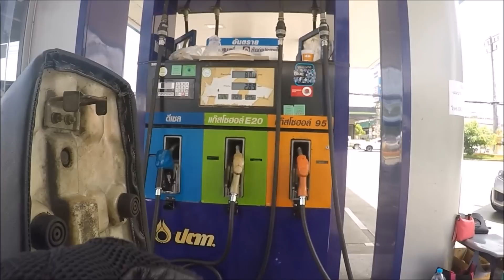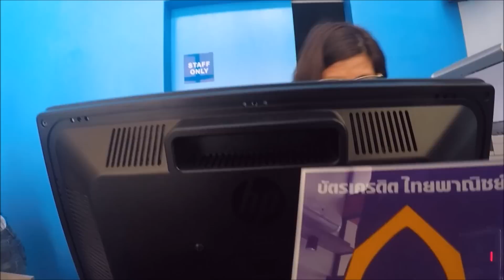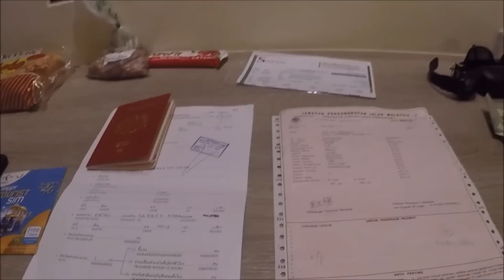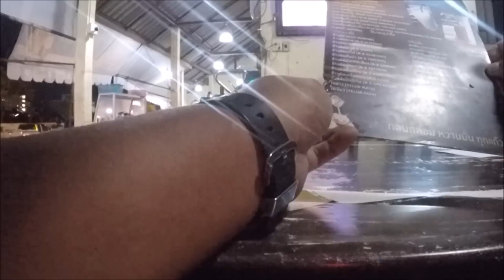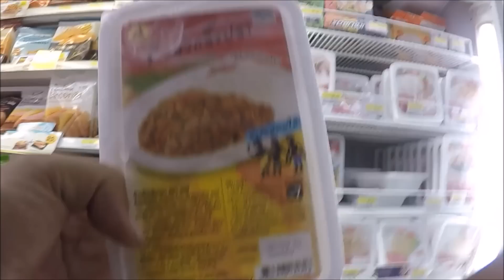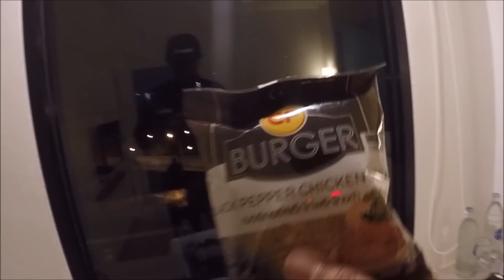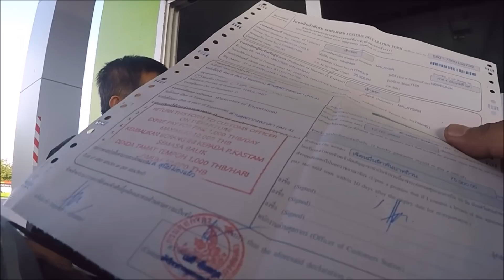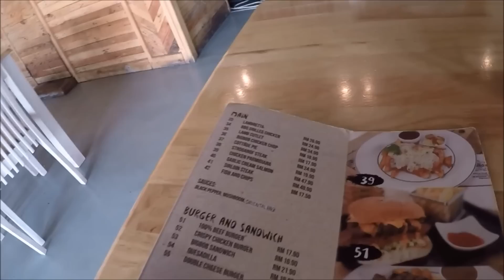YAMAHA Y100 SPORT | SOLO RIDE TO THAILAND PART 2 - FINALE - GOODBYE HATYAI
PART 2 DAN TERKAHIR DARI  YAMAHA Y100 SPORT RIDE SOLO TO HATYAI, Memang pengalaman yang baru bagi saya, ride solo sejauh 1350KM dengan motorsikal berusia 27 tahun. Jika anda rasa ok, mohon like dan share video ini. Terima Kasih kerana menonoton.

Terima kasih pada semua yang membantu saya dan menyokong saya sepanjang ride solo ini. Saya sangat hargai.

Jom bantu saya pakat share dan like untuk saya lebih maju ke depan.